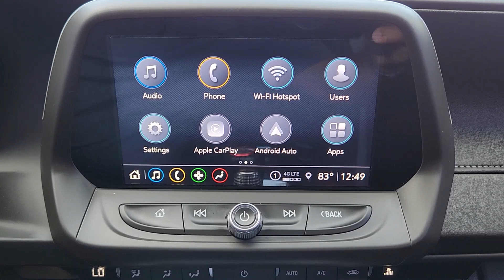2023 Chevrolet Camaro SS OK Oklahoma City, Yukon, Yukon, Edmond, Norman, Mustang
Pre-Owned 2023 Chevrolet Camaro SS available at Classic Chevrolet NW EXPY located in 8900 Northwest Expressway, Oklahoma City, OK, 73162. Servicing the Oklahoma City, Yukon, Yukon, Edmond, Norman, Mustang area.

Here is a wonderful   2023  Chevrolet Camaro.  The Chevrolet Camaro: The legendary performer that puts you in control with track-focused engineering and thunderous power at your command.